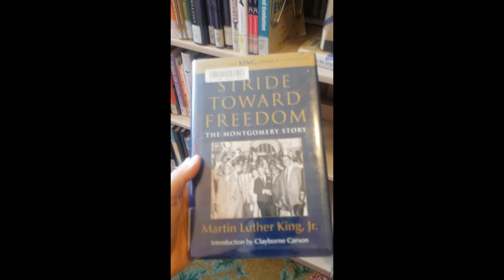Such Sights To Show You - Hellraiser Parody (RIP Wes Craven)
I have such ?s to show you.
This is possibly the worst thing I've ever made. Very proud.
RIP the unrelated, but great Wes Craven.